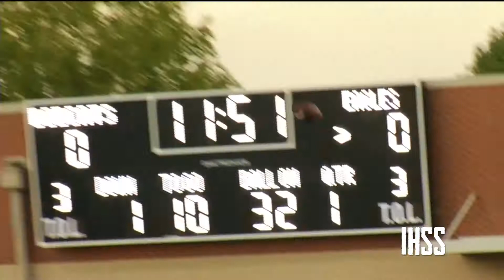Eaton at Byron Nelson - 2021 Week 6 Football Highlights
Byron Nelson cheerleading dads seeing what it's like to be a cheerleader. nice effort

Bobcats took on Eaton and first play from scrimmage, Eaton dials up the flea flicker and that was a good call.  Tyler Fussell 68 yards to a wide open Christopher Anderson.   Now thats how you throw the first punch.   Eagles up 7-0.

Still first, JB Brown running behind huge Texas A&M commit, Hunter Erb scores from the 7.   Brown with 182 yards on the night

Nelson looks like they might have a bit of good luck as Fussell runs with it but is stripped and William Scullin falls on it, but the Bobcat offense couldn't turn it into points.

However, the Eaton defense was more then up to the task.   That's Chancellor Owens with the sack as Eaton wins our Defensive Belt for this week.   They also get the win 45-10.